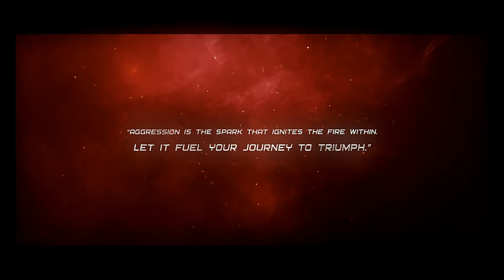DMMITS' 23 - Official Teaser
Hold onto your seats, tech enthusiasts! Something extraordinary is about to take the stage! Get ready to witness the epicness of the Dewang Mehta Memorial IT Symposium (DMMITS) like never before. Brace yourself for a thrilling rollercoaster ride of innovation, competitions, and mind-blowing talent, all in one electrifying event! Join us as we celebrate the power of technology and nurture the next generation of tech leaders. The countdown has begun!

Teaser Edited By:  Akarsh Roy (Secretary TechEdge)